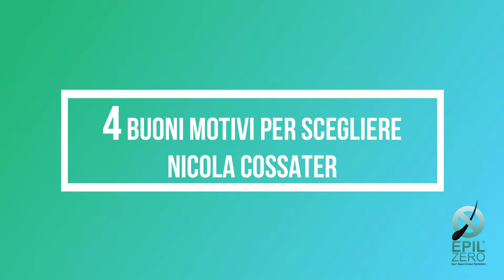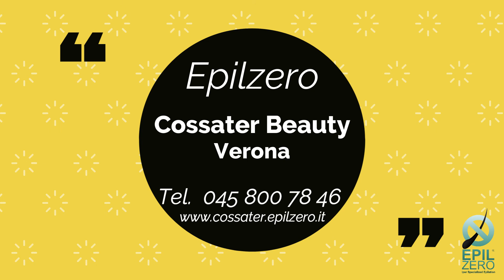Epilzero Cossater Beauty di Verona - Nicola Cossater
Centro specializzato in Epilazione Laser
Trattamenti professionali di DermoEpilazione
- Consulenza specialistica computerizzata
- Garanzia Scritta sul risultato
- Doppia azione sugli inestetismi dei peli

Comune Verona
Indirizzo Via Amatore Sciesa 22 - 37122 - Vedi mappa